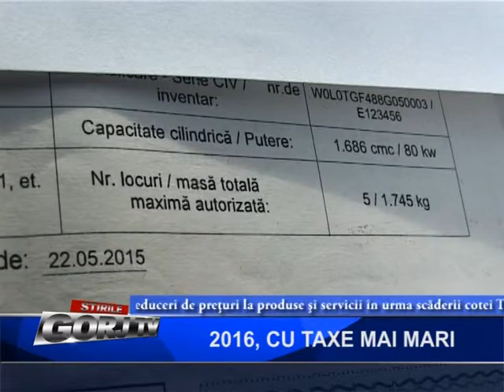2016, cu taxe mai mari